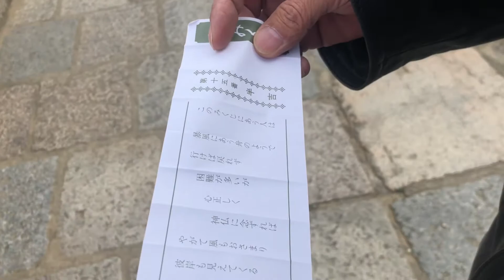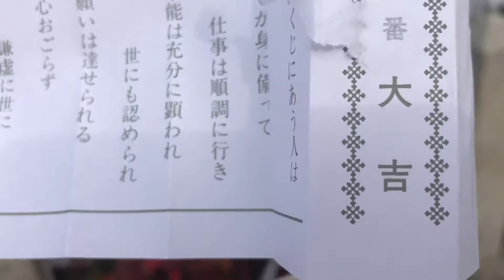2021年 四天王寺に初詣